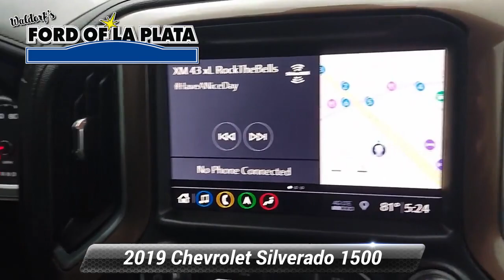Used 2019 Chevrolet Silverado 1500 High Country, La Plata, MD 000CO051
2019 Chevrolet Silverado 1500 High Country *MOONROOF, *ALLOY WHEELS, *APPLE CAR PLAY, *REVERSE CAMERA, *FOUR WHEEL DRIVE, *SIRIUS RADIO, *TOW PACKAGE, *BLIS, *LEATHER SEATS, *POWER SEATS, *CREW CAB, 10-Speed Automatic, 4WD, Jet Black w/Leather Appointed Seat Trim, 10-Way Power Driver Seat w/Lumbar, 10-Way Power Passenger Seat Adjuster w/Lumbar, 15"Diagonal Head-Up Display, 2nd Row Heated Outboard Seats, 7 Speakers, Advanced Trailering System, All-Weather Floor Liner (LPO), AM/FM radio: SiriusXM, Brake assist, Chrome Recovery Hooks, Delay-off headlights, Electronic Cruise Control, Electronic Stability Control, Following Distance Indicator, Forward Collision Alert, Front Bucket Seats, Front Center Armrest w/Storage, Front fog lights, Front Pedestrian Braking, Fully automatic headlights, HD Radio, HD Surround Vision, Heated Driver & Front Passenger Seats, Heated front seats, Heated rear seats, High Country Premium Package (DISC), Hitch Guidance w/Hitch View, Integrated Trailer Brake Controller, IntelliBeam Automatic High Beam On/Off, Lane Keep Assist w/Lane Departure Warning, Low Speed Forward Automatic Braking, Navigation System, Panic alarm, Passenger door bin, Perforated Leather Appointed Seat Trim, Power passenger seat, Power Sunroof, Premium audio system: Chevrolet Infotainment System 3, Radio data system, Radio: Chevrolet Infotainment 3 Premium System, Rear Camera Mirror, Rear Dual USB Charging-Only Ports, Safety Alert Seat, Safety Package II, Security system, SiriusXM Radio, Speed control, Split folding rear seat, Steering Wheel Audio Controls, Technology Package, Theft Deterrent System (Unauthorized Entry), Trailering Package, Up-Level Rear Seat w/Storage Package, Ventilated Driver & Front Passenger Seats, Ventilated front seats, Wheels: 22"x 9"Polished Aluminum. EcoTec3 6.2L V8Black 4WD 10-Speed Automatic CARFAX One-Owner.Stop and See the ALL NEW Ford of La Plata in Laplata Maryland. Call us anytime at 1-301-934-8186 or visit us on the web

[RLVID:2564:015590e1a35cb1da:c690fc54e0b45b2c:1]